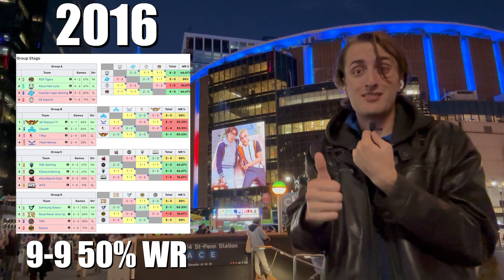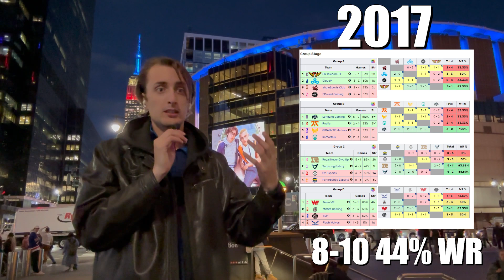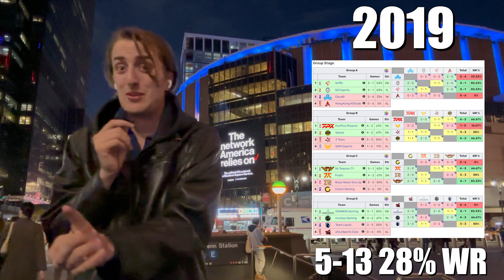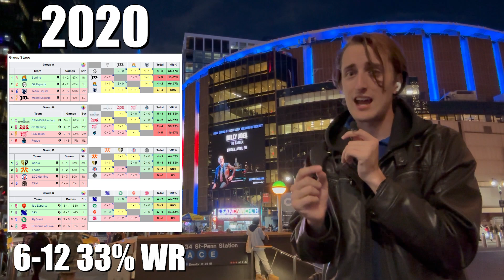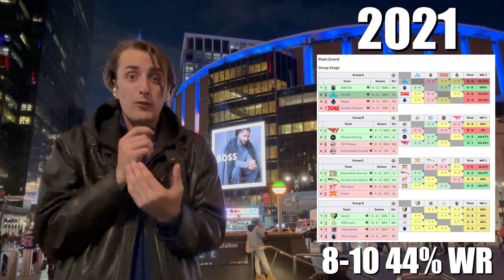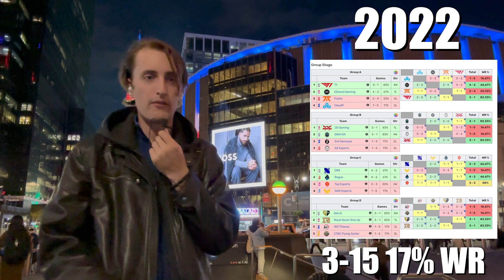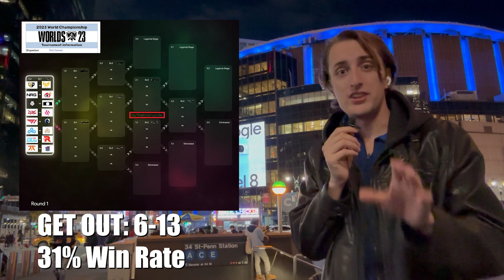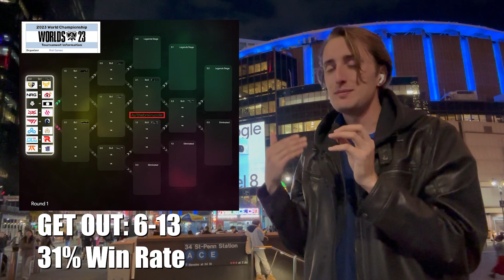The Worst Case Scenario for NA at Worlds 2023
What do you think the final record of NA at Worlds and the amount of teams that get out will be?